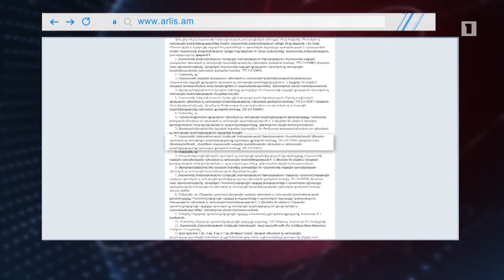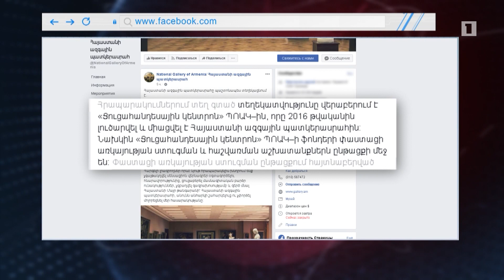Մշակութային արժեքներ են անհայտացել